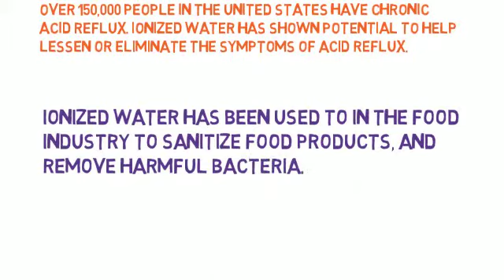Alkaline Water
Alkaline water in your life.